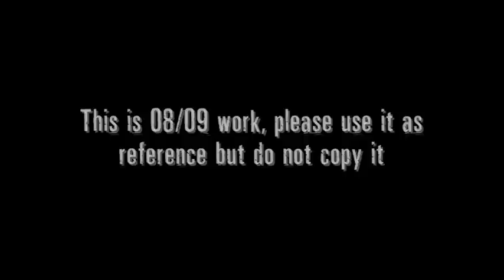The Silencer Trailer - A2 Media Studies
The Silencer - Scott Wilcox
Oliver Mason - Lewis Hay

Also starring William Taylor, Hollie Malster, Danielle Vickers, Josh Daniells and Zoe Taylor
Edited and Directed by Stephen Fielding